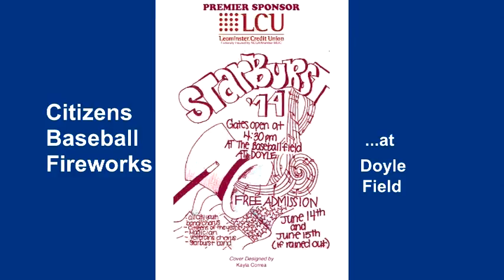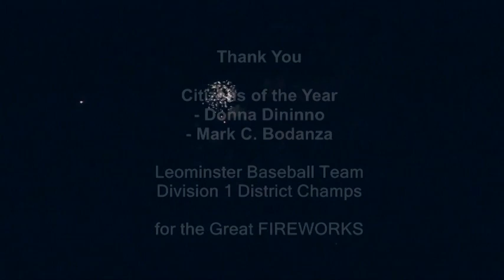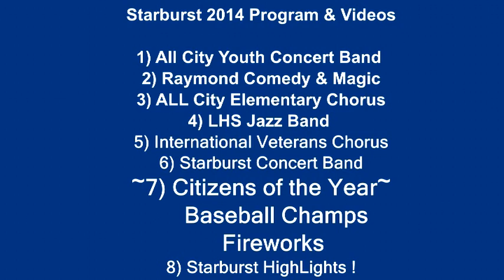Starburst 7-8... Citizens, Baseball Champs & Fireworks 2014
22nd Year of our annual Starburst...

Families from Leominster & surrounding Communities
enjoy an Old Fashion & Free day of Music & Social exchange.

The PROGRAM
1) ALL City Youth Concert Band... with 5 School Music Directors
2) Kid's Comedy & Magic... by Eddie Raymond
3) ALL City Youth Chorus... with 2 School Music Directors
4) LHS Jazz Band... Director Barry Hudson
5) International Veterans Chorus... Director Donna Allard
6) Starburst Concert Band... Director Bob Healy
7) Citizens of the Year, Baseball Champs & Fireworks
8) Starburst Highlights

- Leominster Music Videos ~ YouTube Channel
- Local Public TV Stations... LATV etc.
- Facebook... StarburstLeominster
- Leominster Library

Video Cameras: R. Davis, J Knisell & R. Kruger
Video Producer: R. Kruger